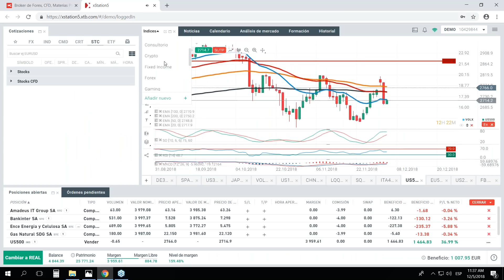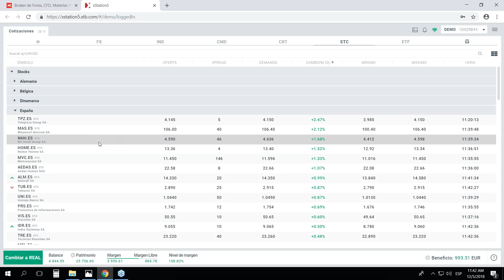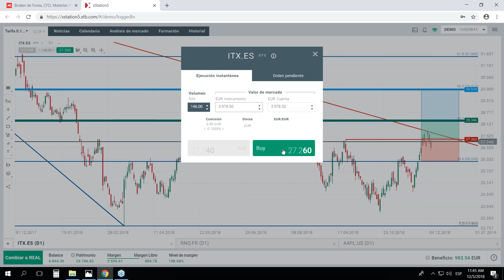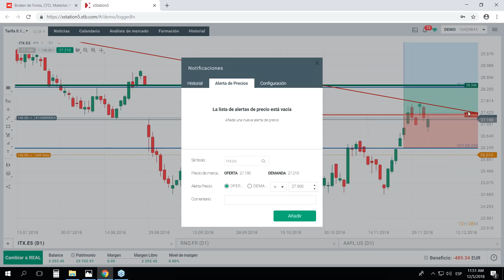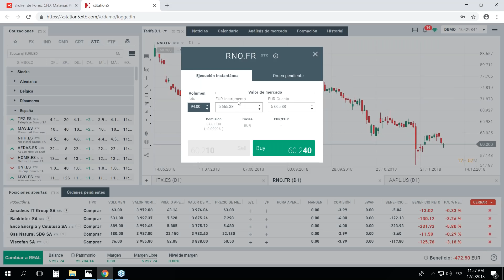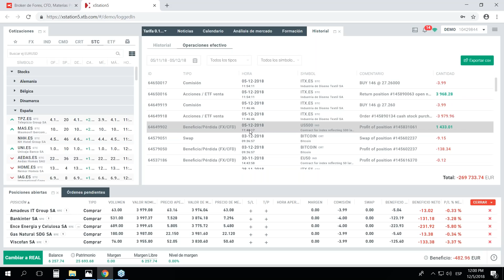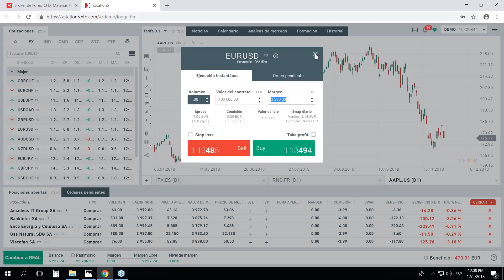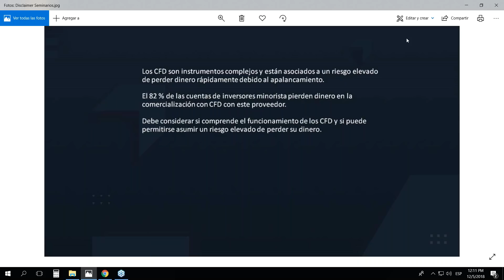Conoce las tarifas de XTB para invertir en bolsa. Darío García. 5/12/2018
"En este seminario aprenderemos a iniciarnos en el mercado de acciones a través de la plataforma xStation 5 y conoceremos las tarifas para invertir en bolsa de XTB. Además realizaremos un repaso a la actualidad del mercado de renta variable y contaremos con un consultorio en el que los asistentes podrán trasladar sus preguntas acerca de las acciones que tienen en cartera o están pensando invertir.
Aprende a invertir en acciones con xStation 5 y descubre todas las ventajas que te ofrece XTB, incluidas las estrategias de coberturas.
Aprende a invertir en acciones con xStation 5
Conoce la actualidad del mercado y lo que está sucediendo en las principales bolsas mundiales.
Ideas de inversión en renta variable
Estrategias de coberturas.
La idea de esta sesión es que tras aproximadamente 40 minutos de seminario los asistentes sean capaces de manejar la plataforma de inversión y conozcan todas las características del producto, tales como sus riesgos y ventajas asociadas. Es una forma sencilla de aprender e iniciarte en el mundo de la renta variable."